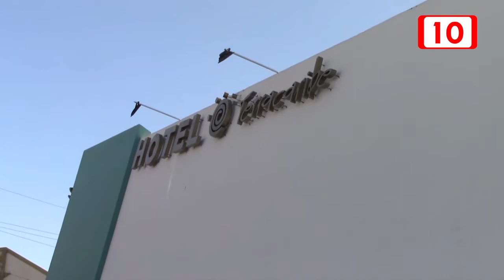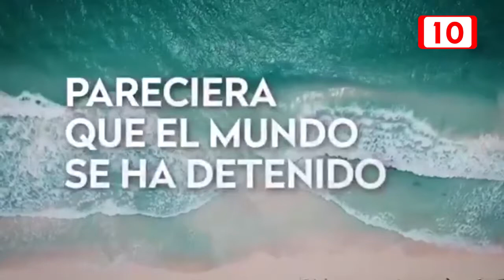Turistas se sienten seguros en pequeños hoteles